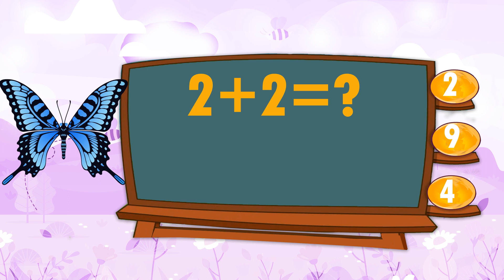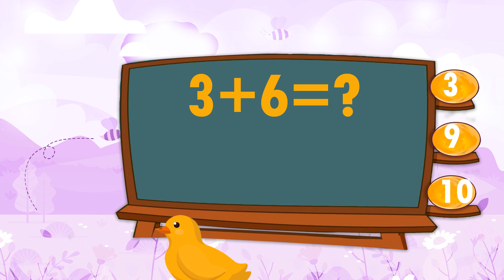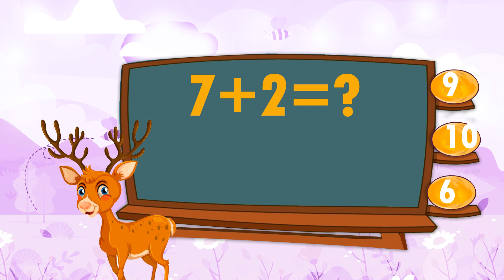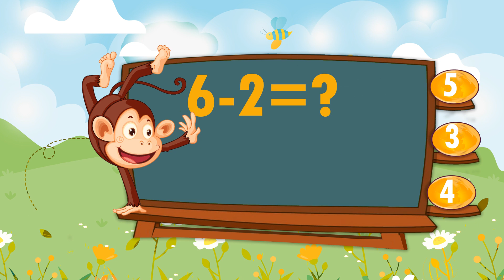Fun & Easy Adding and Subtracting Video for Kids | Learn Math with Exciting Activities!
This fun and educational video is perfect for kids who are learning to add and subtract. With colorful animations and simple explanations, this video will help kids learn how to add and subtract numbers.